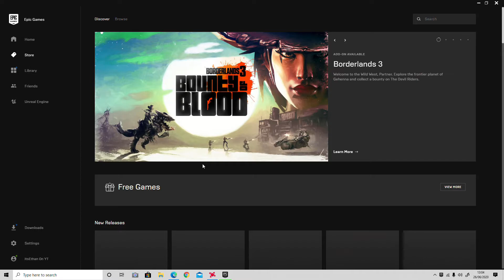IMPORTANT UPDATE! (kind off)